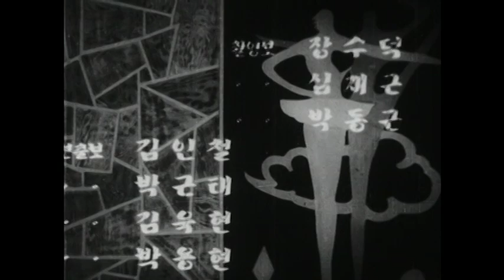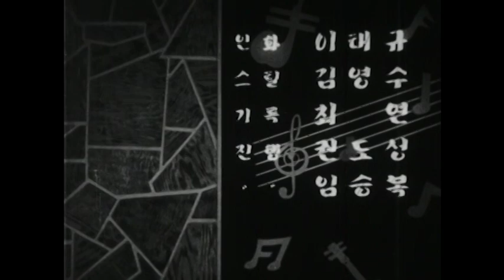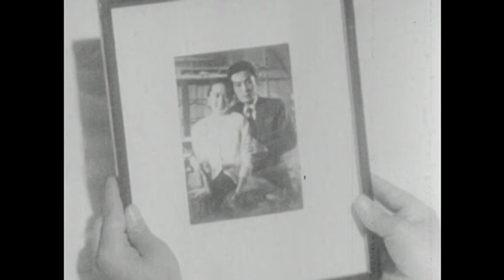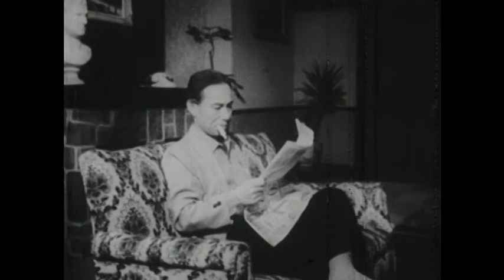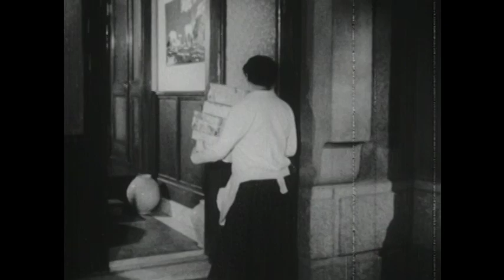비오는 날의 오후 3시 (1959) / Three o'clock P.M. in a rainy day (Bi-oneun nal-ui ohusesi)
감독(Director) : 박종호(Park Jong-Ho)
출연 : 김지미, 최무룡, 최지희, 남양일, 이빈화, 남궁원, 김동원, 황정순, 복혜숙, 김칠성, 장인혜, 손시향  특별출연 역, 박재란  특별출연 역, 이민

줄거리 : 미국교포인 헨리 장(이민)과 전쟁으로 약혼자를 잃은 안수미(김지미), 수미의 약혼자 인규(최무룡)를 중심으로 펼쳐지는 삼각관계를 다루고 있다. 고아인 안수미는 약혼자 인규를 통해 가족을 얻는다. 그러나 전쟁에 나갔던 인규의 사망소식과 함께 그 가족은 사라지고 절망에 빠진 수미는 우연히 미국교포로 미 8군에서 군목부장으로 있던 헨리 장을 만나면서 새로운 삶을 얻게 된다. 그러나 그와의 행복도 잠시, 그들의 결혼식 날 죽은 줄만 알았던 인규가 돌아오면서 그녀는 헨리에게 아무런 설명도 없이 사라지고 만다. 평소 헨리 장에게 호감을 갖고 있던 인규의 동생 인숙(최지희)이 헨리를 집으로 초대하면서 그 둘은 재회하게 되고, 수미는 심한 갈등에 빠진다. 결국 둘 중 어느 누구도 선택하지 못했던 수미는 갑작스러운 심장병으로 죽어간다.

Casts : Kim Ji-mee ,Choi Moo-ryong ,Choi Ji-hee ,Nam Yang-il ,Lee Bin-hwa ,Nam Koong Won ,Kim Dong-won ,Hwang Jung-seun ,Bok Hye-suk ,Kim Chil-seong ,Jang In-hye

SYNOPSIS : This film is about a love triangle between Korean-American Henry Jang (Lee Min), Su-mi (Kim Ji-mi), and her fiance, In-gyu. Su-mi, an orphan, is granted a new family that of her fiance, In-gyu. When In-gyu joins the Army and is reported dead in battle, it drives Su-mi into despair. She, however, soon meets a new love, Henry, who is serving as a chaplain in the American army stationed in Korea. But on their wedding day, In-gyu suddenly reappears and Su-mi vanishes without giving any explanation to Henry. When In-gyu's sister, who has a crush on Henry, invites him to her home, Su-mi runs into Henry once again. Su-mi cannot decide between the two men, and complicating matters, she is dying of heart disease.